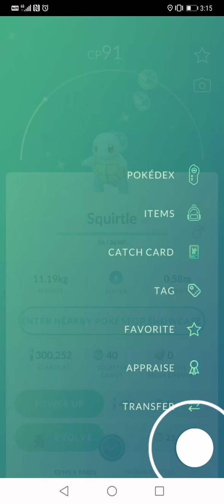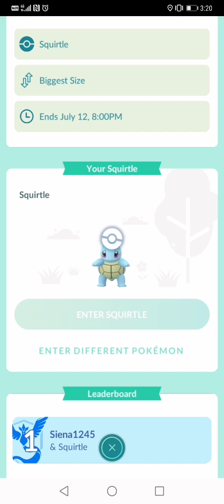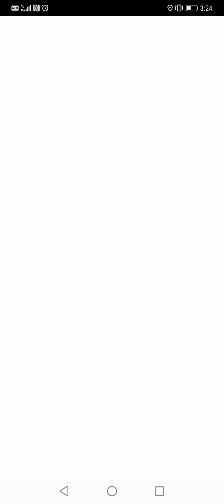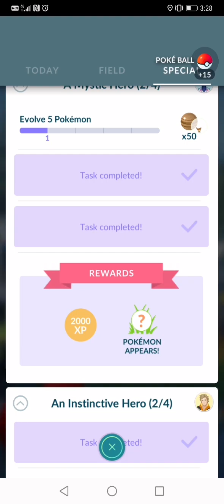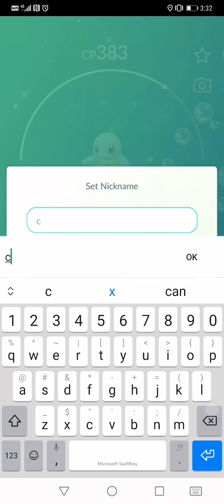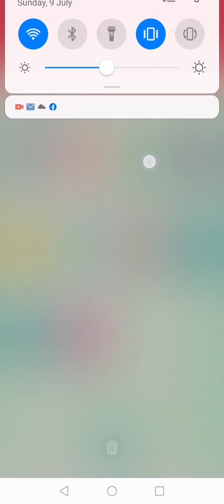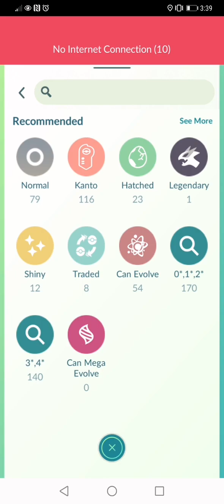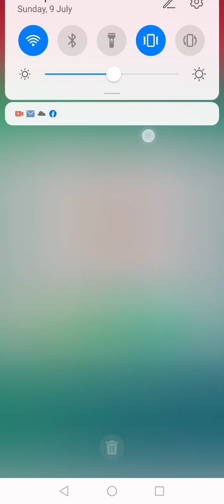squirtle community day hunt